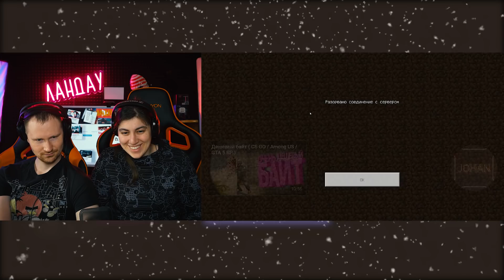РЕАКЦИЯ на JOHAN и Мармок - Ты только посмотри (Minecraft RTX)